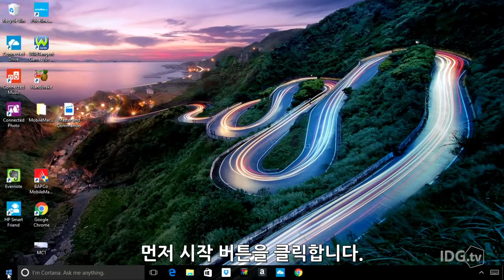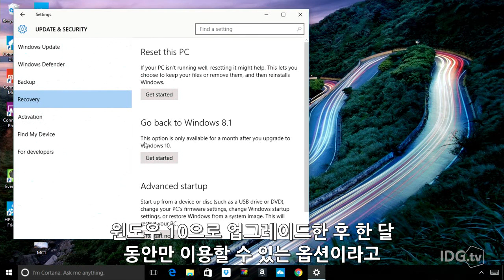테크비디오 | “단 31일!” 윈도우 10에서 윈도우 7이나 8으로 돌아가는 방법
윈도우 10으로 업그레이드한 후, 원래 사용하던 윈도우 버전으로 다운그레이드할 수 있다는 사실 알고 계셨나요? 업그레이드 후 딱 31일간 제공되는 이 서비스는 버튼 하나만 클릭하면 될 정도로 쉽습니다! 동영상으로 만나보시죠.